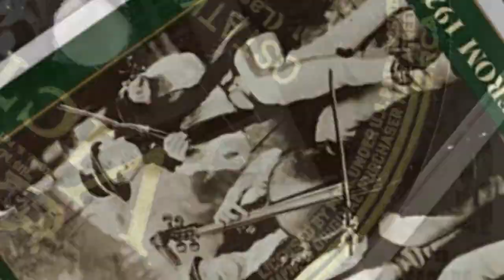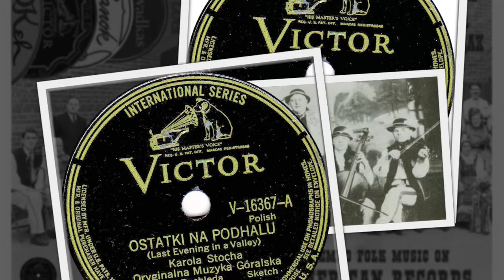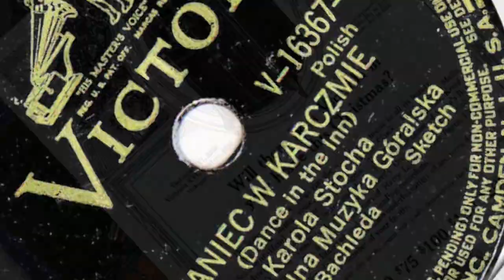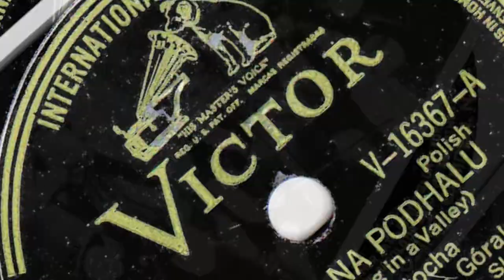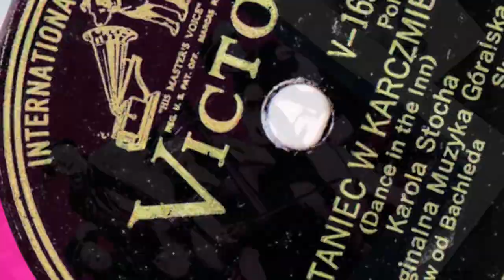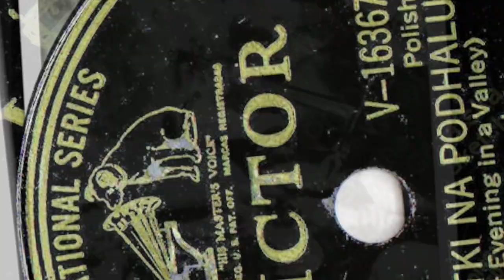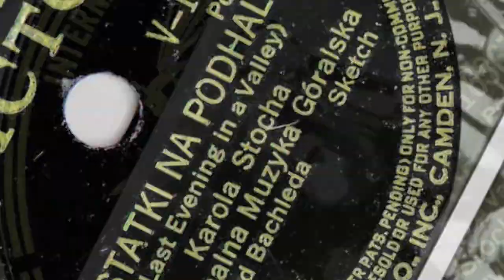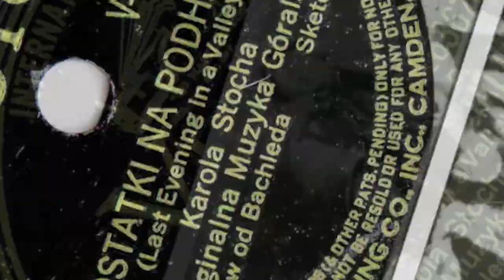Polish 78rpm recordings, 1929. VICTOR V-16080, V-16367 A/B. Ostatki na Podhalu .... Muzyka Góralska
Polish 78rpm recordings, 1929. VICTOR V-16080, V-16367 A/B. Ostatki na Podhalu / Taniec w karczmie. Muzyka Góralska.
Chicago. July 15, 1929. VICTOR V-16080, V-16367 A/B. Side 1: Ostatki na Podhalu { Last evening in Podhale }. Side 2: Taniec w karczmie { Dance in a pub }. Karol Stoch – 1-a skrzypka, Józef Nowobielski i Franciszek Chowaniec, 2-ga skrzypka, Stanisław Tatar -cello. Stanisław Bachleda, akompaniuje ”Karola Stocha Oryginalna Muzyka Góralska”.